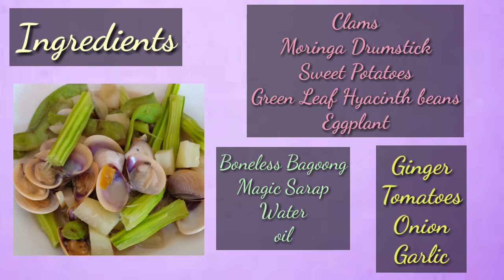Clams with Sweet Potatoes and Moringa Drumsticks Recipe | Lutong Pinoy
Let's Cook Clams with Sweet Potatoes and Moringa Drumsticks ❤️

Yum Yam Yum ❤️

- I'm not a chef or an expert in cooking, this is my own way of cooking.

-If you're looking a chef or an expert in cooking then this channel is definitely not for you.